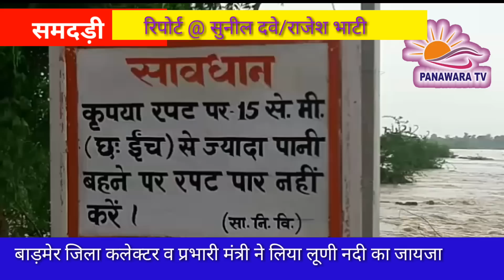बाड़मेर जिला कलेक्टर व प्रभारी मंत्री ने लिया लूणी नदी का जायजा, अधिकारियो को दिए निर्देश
बाड़मेर जिला कलेक्टर व प्रभारी मंत्री ने लिया लूणी नदी का जायजा, अधिकारियो को मुस्तैद रहने के दिए निर्देश
बाड़मेर जिले की समदड़ी लूणी नदी का पानी अभी जेठंतरी सरहद में पहुंचने की खबर आ रही हैं और समदड़ी सिवाना मार्ग को पूरी तरह से बंद कर दिया गया है। लूणी नदी का बहाव काफी तेज बताया जा रहा है। लूणी नदी में तेज पानी के तेज बहाव को देखते हुए अधिकारियो व् मंत्रियो ने जायजा लेकर हिदायत दी। समदड़ी लूणी नदी तट पर जिला कलेक्टर शिव प्रसाद नकाते ने हालातो का जायजा लेकर अधिकारियो को मुस्तैद रहने के निर्देश दिए। कलेक्टर ने कहा की लोग पानी के तेज बहाव में नहीं जाए और आपदा से निपटने के लिए हर समय अधिकारियो को तैयार रहने को कहा। उन्होंने कहा की किसी भी आपात स्थिति में निपटने के पुख्ता प्रबंध किए गए है। उन्होंने कहा की आपात स्थिति में कण्ट्रोल रूम में फोन कर बता सकते है। इस दौरान प्रभारी मंत्री सुरेंद्र गोयल, विधायक हमीर सिंह भायल, थानाधिकारी चंद्रवीर सिंह भाटी, तहसीलदार सुरेंद्र सिंह खगरौत, विकास अधिकारी अतुल सोलंकी,  ठाकुर नटवर करण, उप सरपंच मोहनलाल सहित अधिकारी मौजूद थे।
समदड़ी से पनावड़ा टीवी के लिए राजेश भाटी की रिपोर्ट।